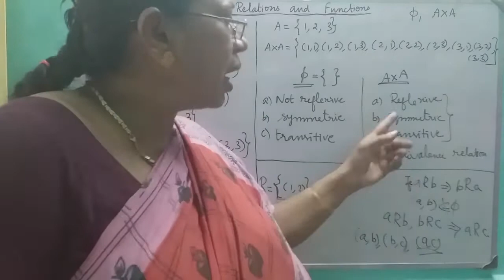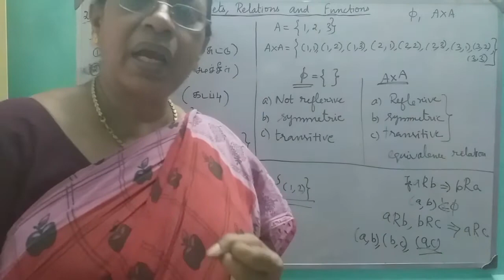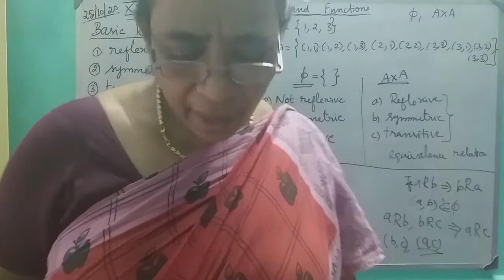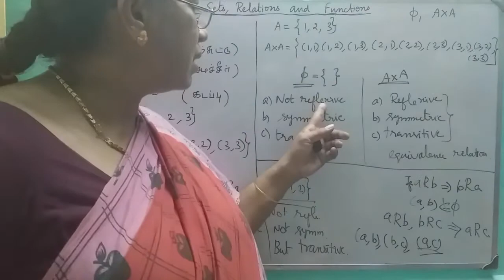MATHS WITH MAHAMUDHA : TN HSC +1 MATHS CLASS ROOM - Chapter 1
Chapter 1
Sets, Relations & Functions
Basic Relations (iii)